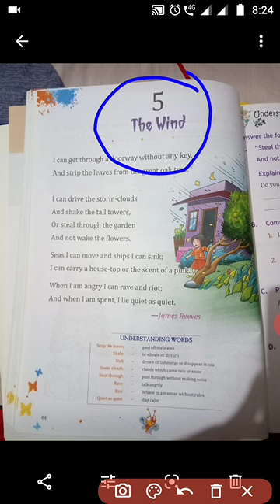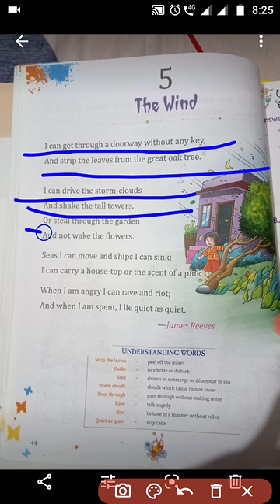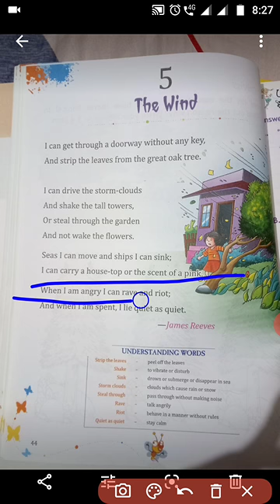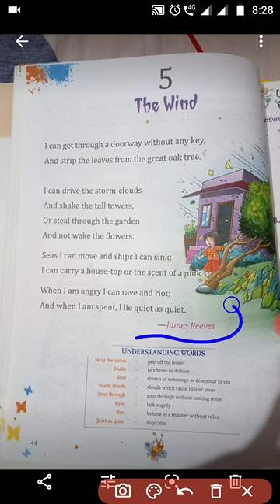English class 3